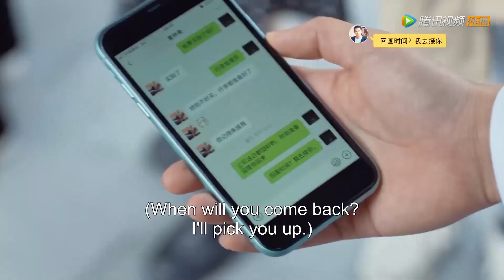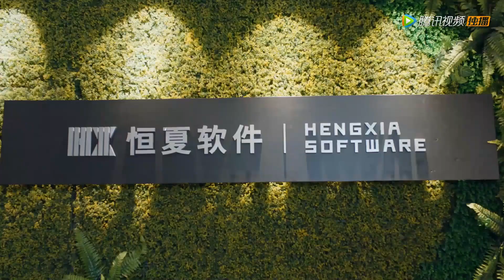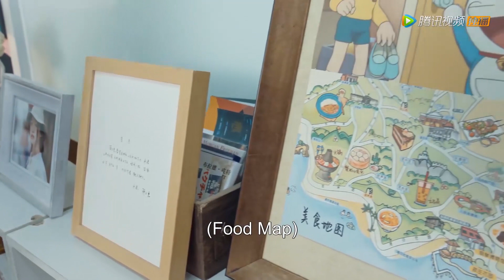Badboy became Bossy President, while his【Fiancée】suddenly arrived at his company from abroad! 🤟